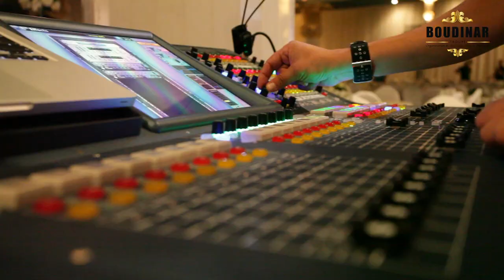يوسف و إيهاب المساكني، وسام حمام و الرياضيين في عرس مجدي تراوي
Des mariages exceptionnels, prodigieux et sensationnels.
Différentes Formules adaptées à votre budget à partir d'un seul chanteur à plusieurs pour toute la soirée ou un passage.
Alors n'hésitez pas à nous contacter dés aujourd'hui pour animer toutes vos soirées et vos cérémonies ;)

Infolines & Réservation : + 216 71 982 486 / + 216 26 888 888